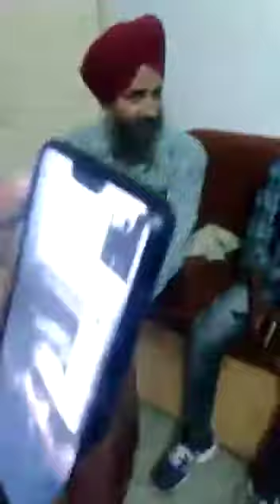Unke andaaz e karam by harry victor qais Nusrat Fateh Ali Khan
Harry Victor Sajan Vaid Patiala in Basti Sheikh Darvesh Jalandhar aur Vdo call vich Ustad Nusrat Fateh ji de nephew , 🙏